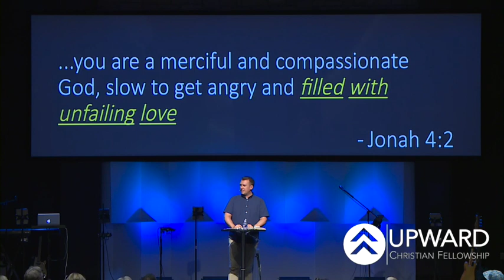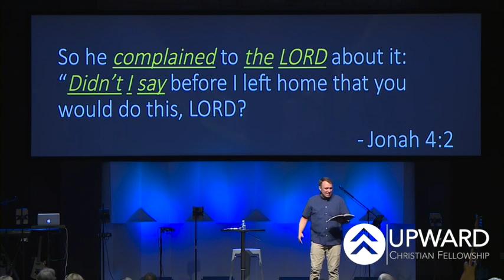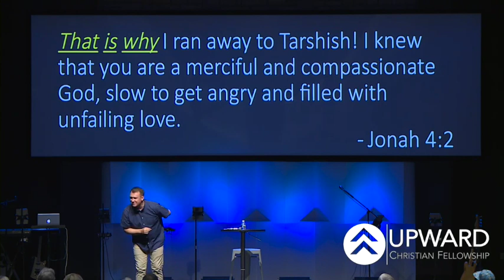Jonah - Week 2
Pastor Nate Hill - Jonah - Week 2